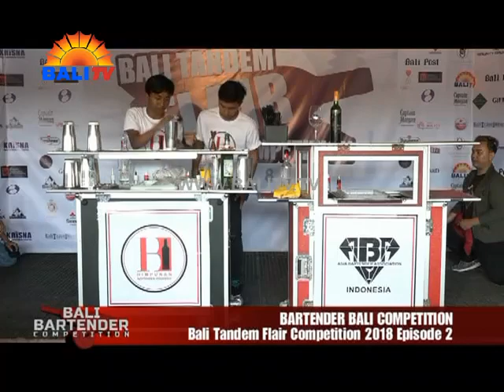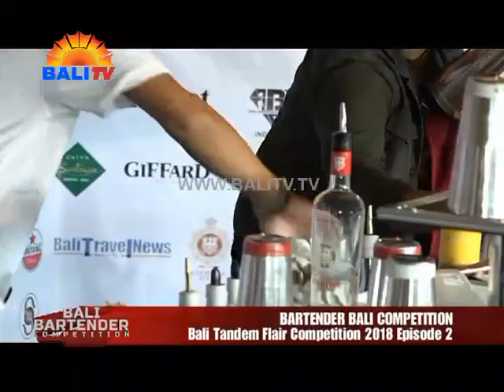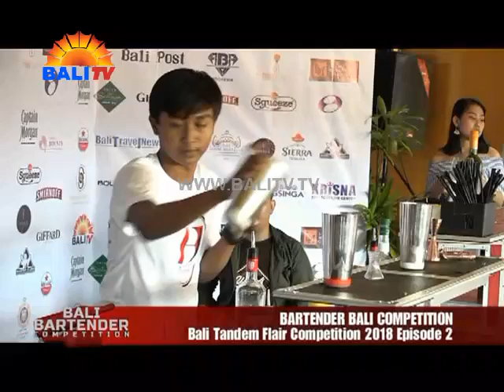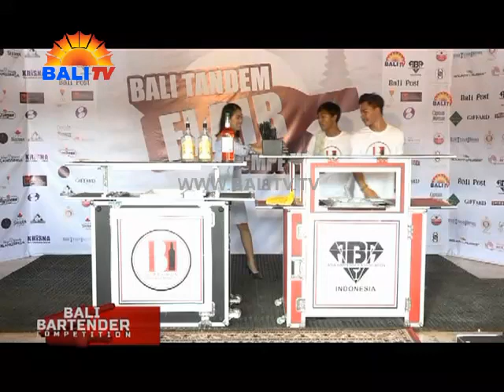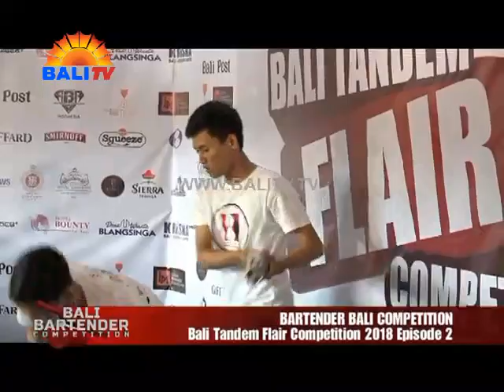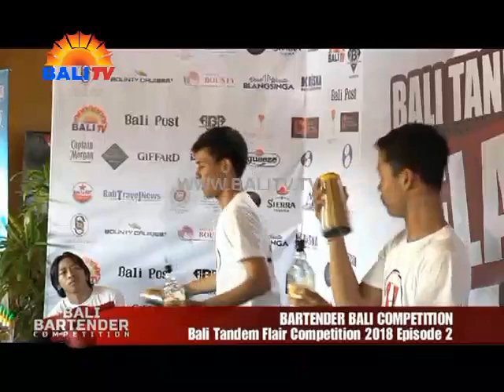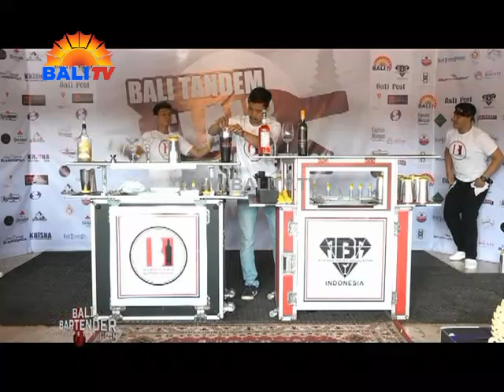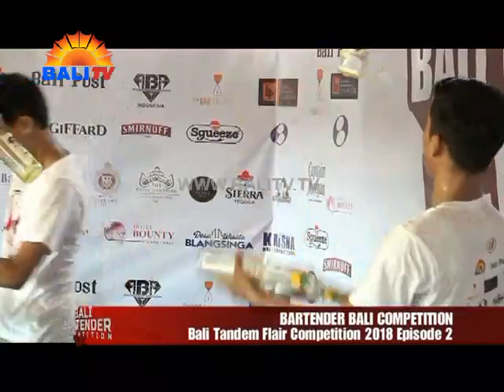BALI BARTENDER COMPETITION EPISODE 2